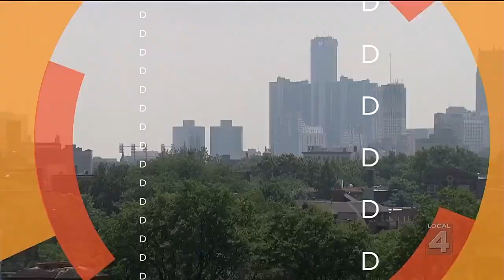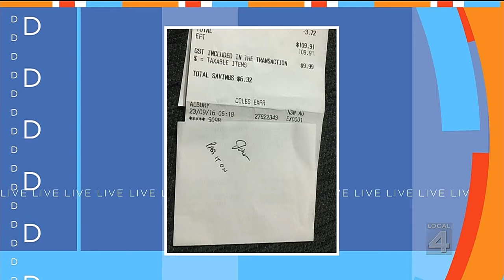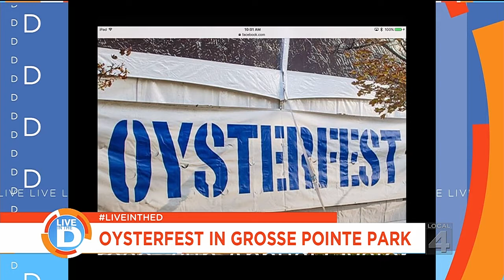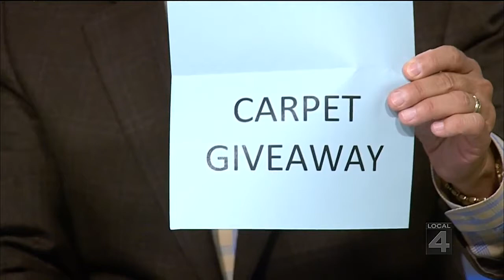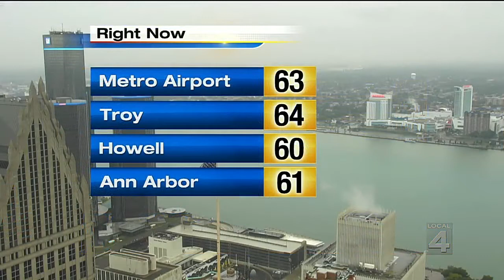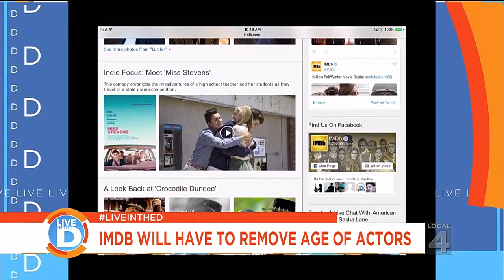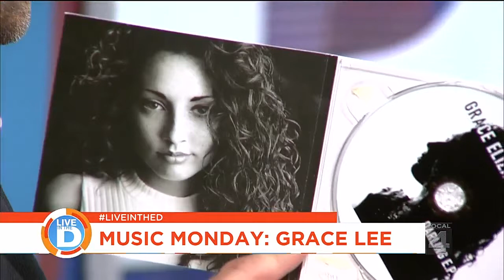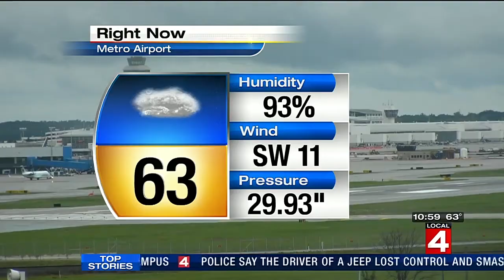Live in the D - Sept. 26, 2016 (full show)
Live in the D - Sept. 26, 2016